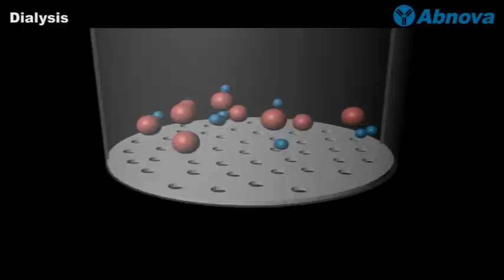Dialysis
) - Dialysis (ultrafiltration) is a method to concentrate protein or other macromolecules through a membrane with defined pores. The membranes will have a molecular weight cut-off (MWCO). This is the limit of size (or range) of a protein that can fit through the membrane. More videos at Abnova